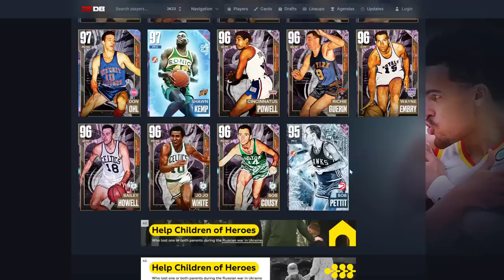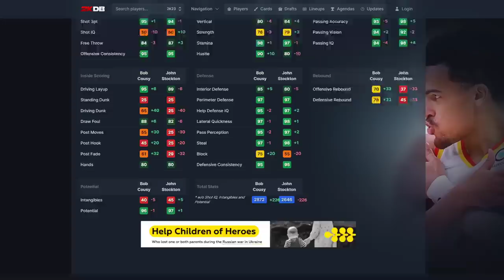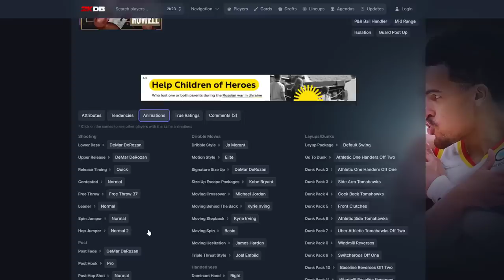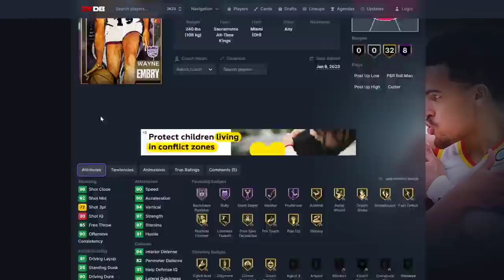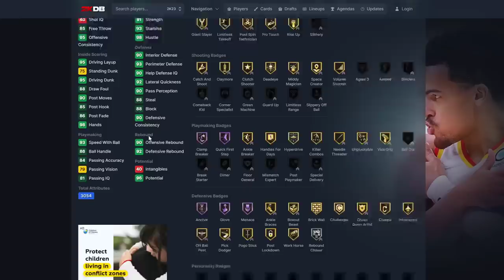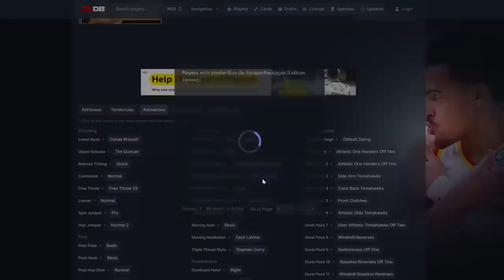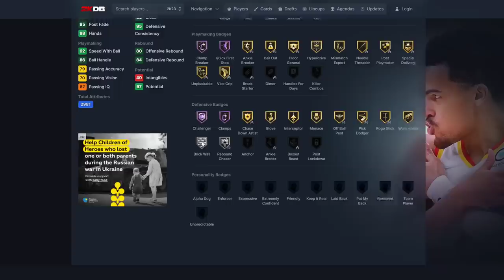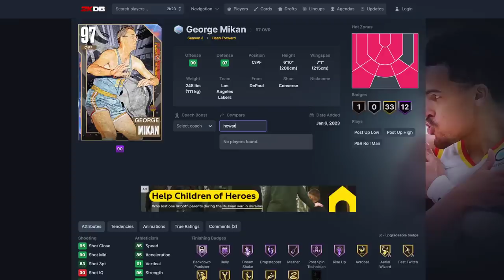NBA 2K23 WHICH FLASH FORWARD CARDS ARE WORTH BUYING? - NBA 2K23 MyTEAM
2k ARE BRINGING BACK ALL THE GOATS IN NBA 2K23 MyTEAM!!

2K ARE GIVING US FREE GALAXY OPALS & PINK DIAMONDS NEXT WEEK?? MOMENTS CARDS IN NBA 2K23 MyTEAM This video is going to be a gameplay of nba 2k23 myteam. we talk about the best players in nba 2k23 myteam as well as some of the best value players in nba 2k23 myteam. we will be doing gameplays and player reviews on this channel

in this video we post the galaxy opal terry dischinger, galaxy opal george mikan gameplay who is one of the best players in the nba 2k23 myteam

Cards:
pink diamond bailey howell,
pink diamond bob cousy,
pink diamond jo jo,
pink diamond cincinnatus powell,
pink diamond richie guerin,
pink diamond wayne embry,
galaxy opal terry dischinger,
galaxy opal don ohl,
galaxy opal bob netolicky,
galaxy opal dolph schayes,
galaxy opal cazzie russell,
galaxy opal george mikan